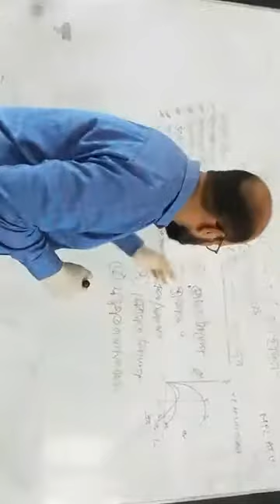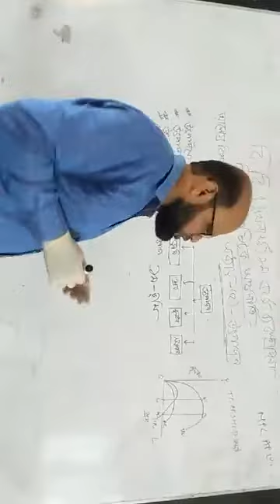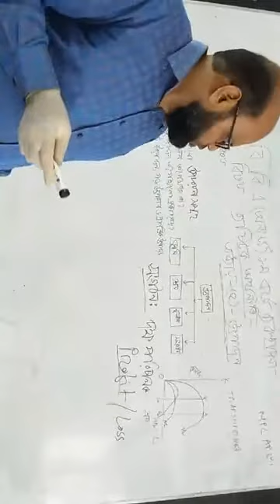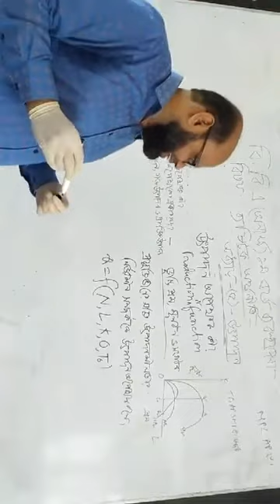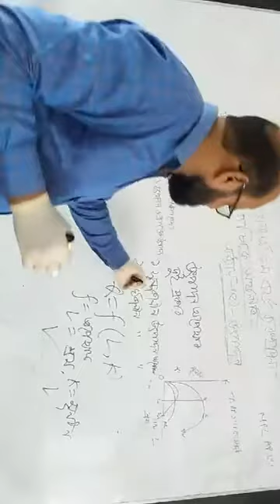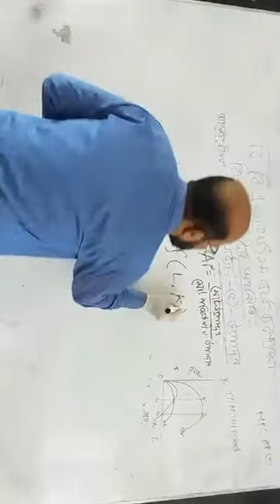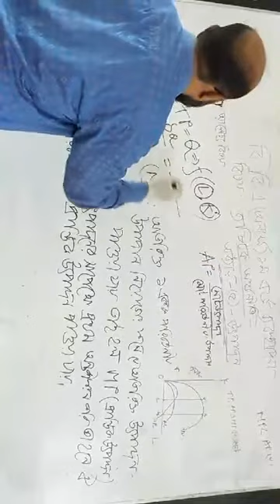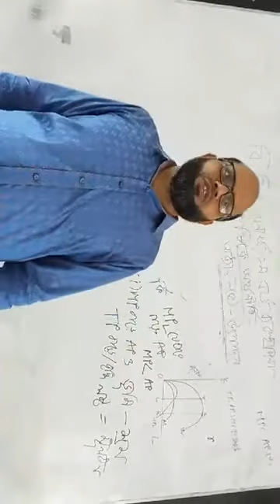11 June 2020